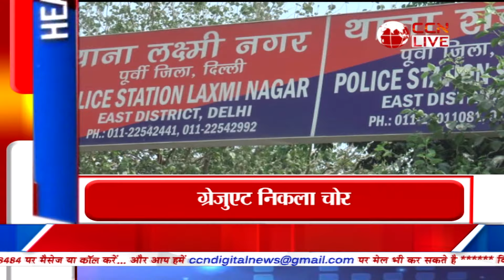Poorvi Delhi Bulletin (08-05-2024)